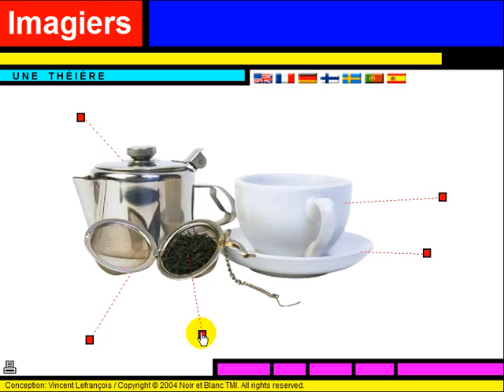French lesson = Vocabulaire = La théière